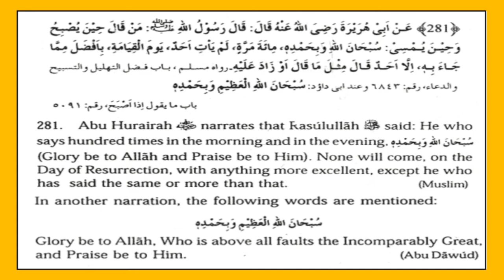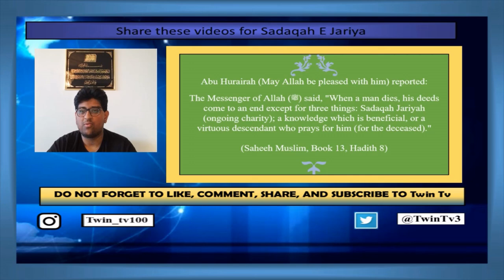Hadith on how to be the best: Ramadan Islamic Reminder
In this short Islamic reminder we will discuss one simple trick on how to be considered among the most excellent on the day of judgement in light of a hadith.

Please share these videos for sadaqah e jariya.

(Must watch) The truth about women before Islam: The Path To Knowledge Episode 4 Part 5